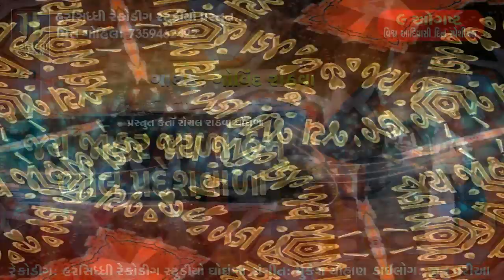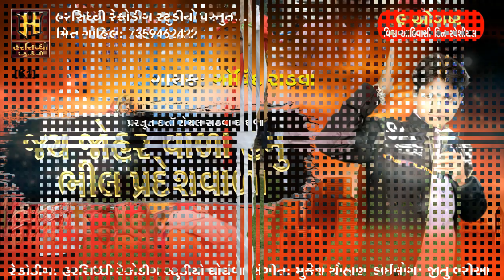Govind Rathva New Timli 2019 || Jay Johar Wada Hamu Bhil Pradesh Wada || Harsiddhi Studio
Govind Rathva Timli  - New Gujarati Timli Songs

► New Latest Timli Gafuli Song Presented By harsiddhi studio ghoghamba

♪Singer : Govind Rathva
♪Producer : Du Gohil
♪Lyrics - Rupesh Rathva
♪Genre : Gujarati Timli (Dj timli Song)
♪Label : Harsiddhi studio
♪Recording : Harsiddhi studio ghoghamba.(Meet Gohil)
♪Mixing By : Safwan Shekh, Meet Gohil

Note - All content Protected by Harsiddhi studio.

►Harsiddhi Audio Production House Ghoghamba Bus stand.